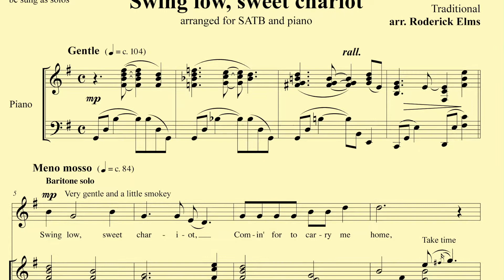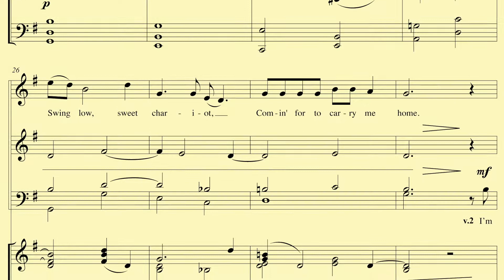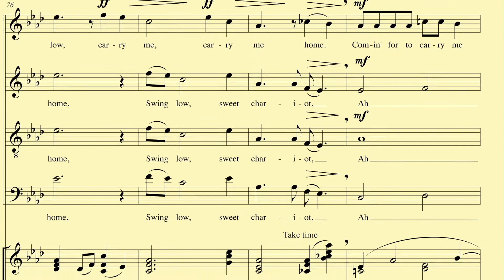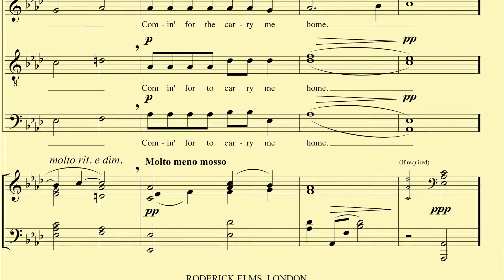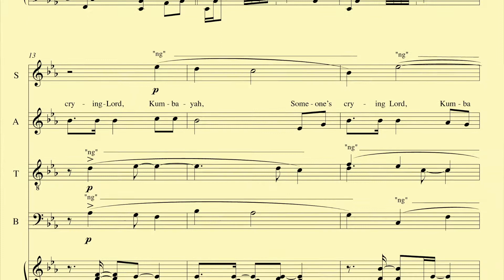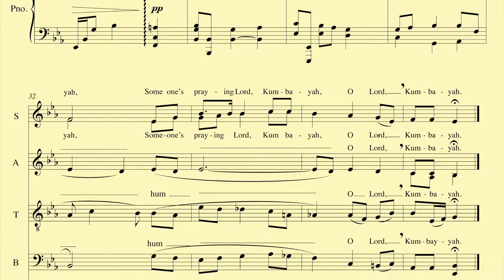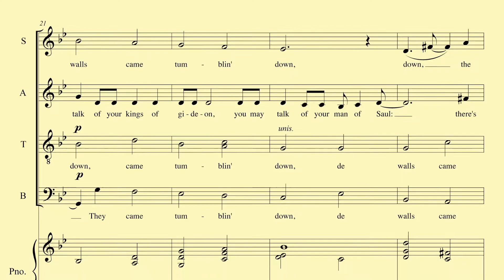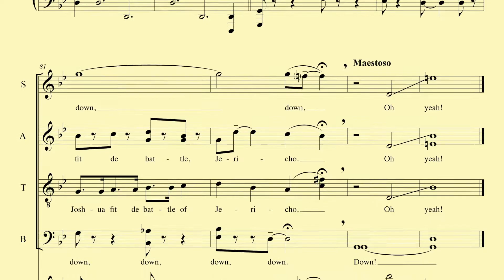RODERICK ELMS: THREE SPIRITUAL ARRANGEMENTS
These spiritual arranegements were made for the Redbridge Youth Choir Veterans – Swing low, sweet chariot; Kumbayah; Joshua fit de battle of Jericho.

This recording comes from their first complete performance in September 2016 in the Old Independant Church, Haverhill, Suffolk. The Redbridge Youth CHoir was formed in 1976 and this group are mostly founder members who still enjoy meeting up and singing. The soloists are Carole Blowerman and Lindsay Benson and the pianist, Joanna Smith. Conducted by the arranger.